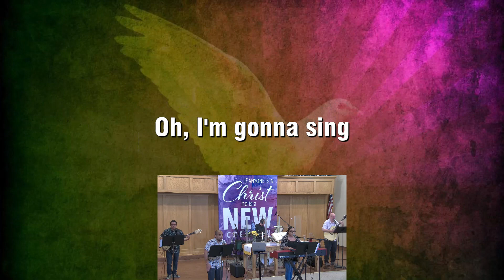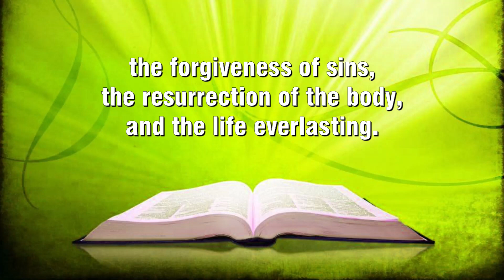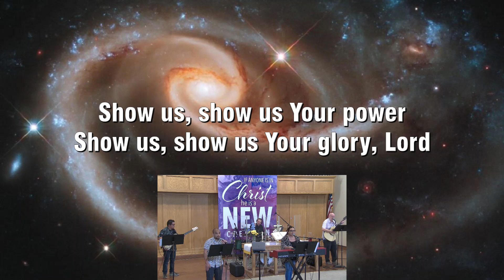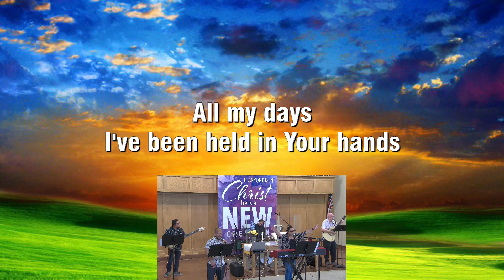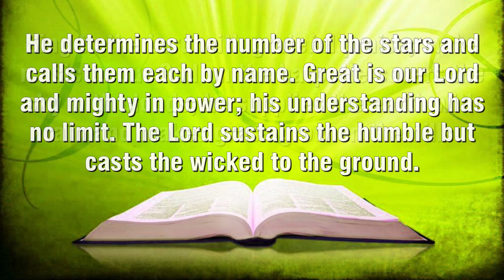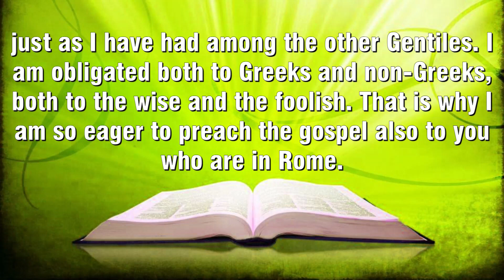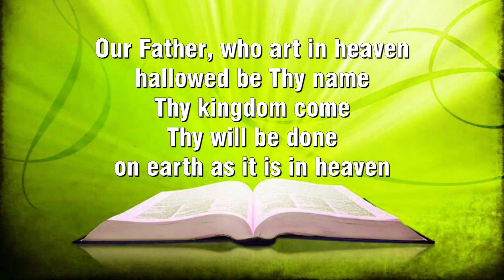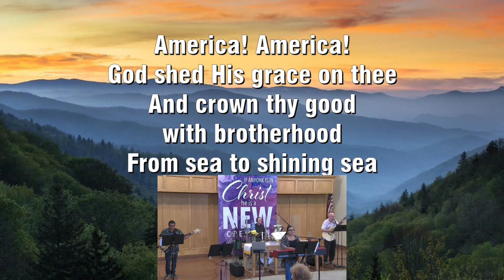FPC Service 07-02-2023